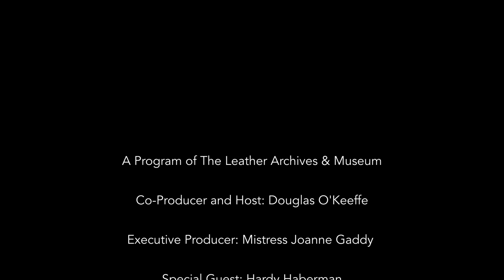Hardy Haberman 2021 - The Fireside Chat Series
Hardy Haberman is the Chairperson of the Woodhull Freedom Foundation The only national organization that focuses entirely on affirming our fundamental human right to sexual freedom and ending sexual violence.

The yearly Sexual Freedom Summit in Washington DC features human rights activists, sexuality educators and researchers, professionals from the legal and medical fields, authors, sexual freedom movement leaders, and organizational partners.

In this video, Hardy talks about using magic to overcome his shyness as a child, his work on the Bozo the Clown Show as a starring character, being Jewish at a Baptist college, and how attending the 1979 National March on Washington for Lesbian and Gay Rights changed his life.